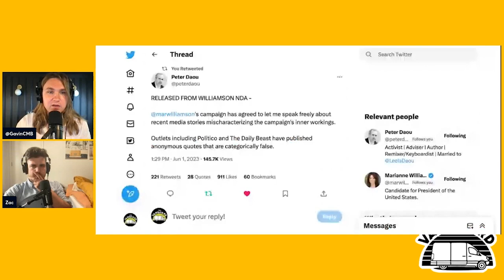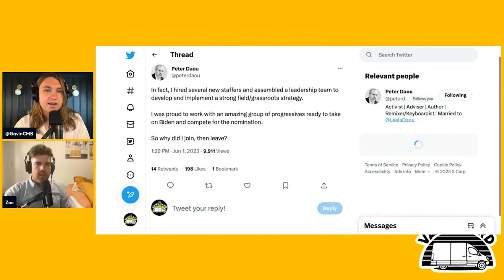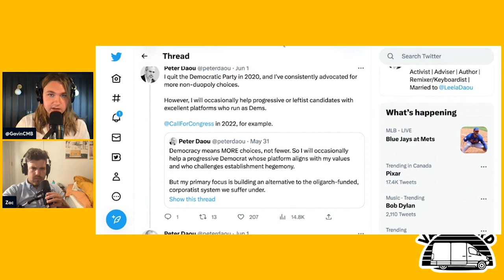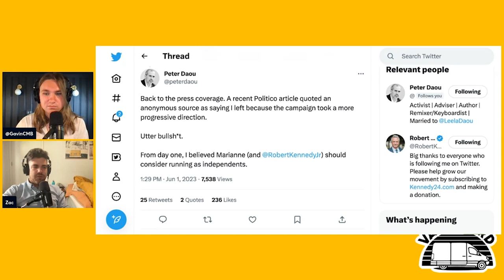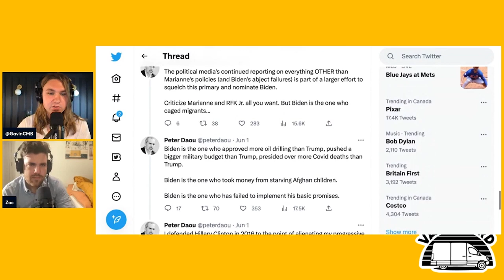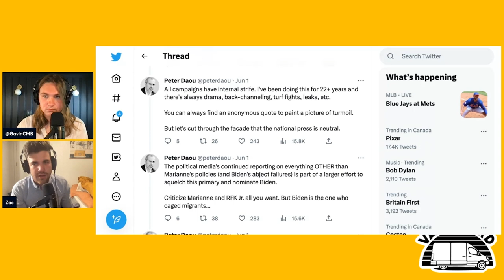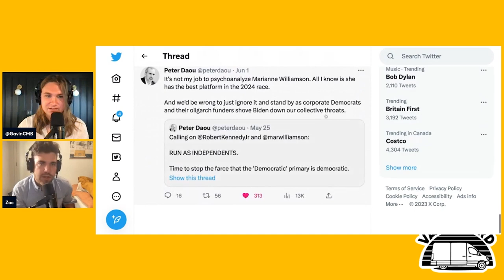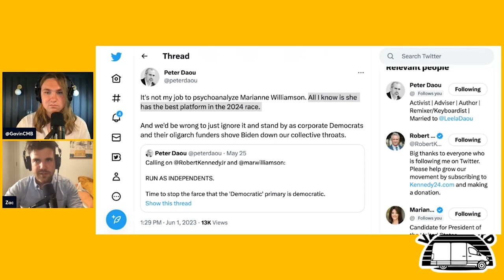Marianne Williamson HIT-PIECE DEBUNKED by Ex-Campaign Manager Peter Daou